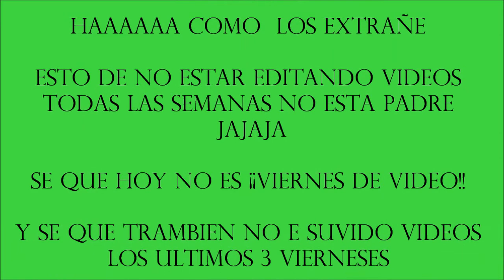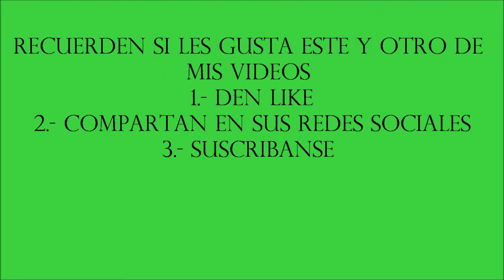RAINING TACOS!!!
¡¡DISFRUTENLO!!